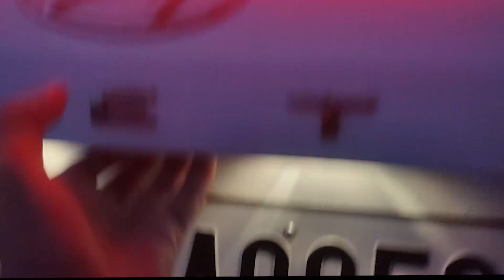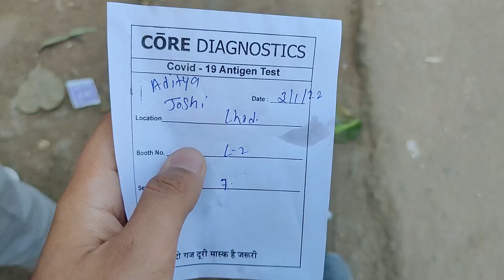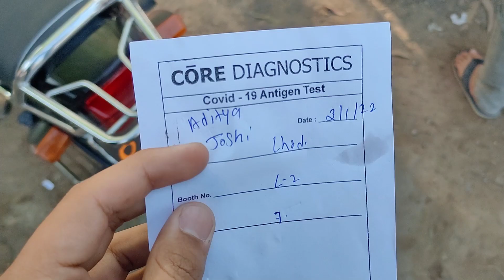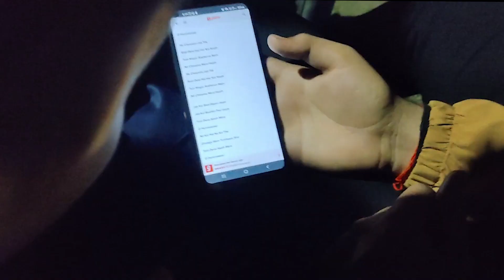Itna kabhi nhi nache | Khatima to Rishikesh | Rishikesh Trip Part 1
Just gonna see bunch of free individuals dancing wildly and enjoying thier trip without any restrictions (except Covid).
Hope this reminds you of your time when you went to a trip with your friends and you had josh inside you. XD